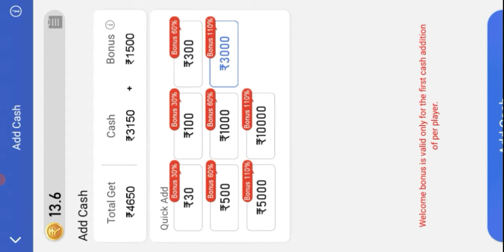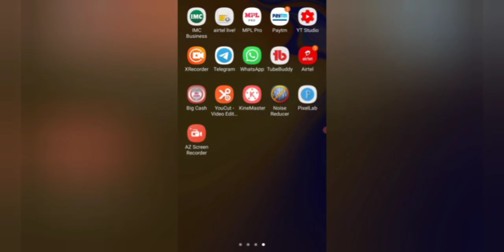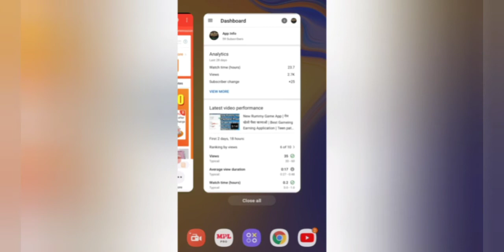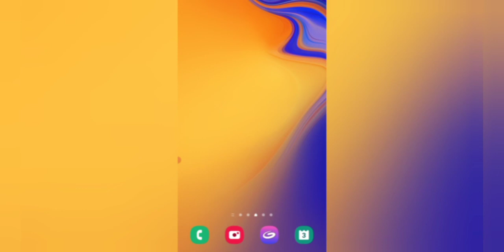New Teen Patti Best Earning Application Today | Today Earning App | Rummy | 7 Up Down | Andar Bahar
video searching

1. Teen patti real cash game
2. Teen patti se paise kaise kamye
3. Teen patti kaise khele
4. Teen patti star kaise khele
5. Teen patti star hack
6. Teen patti ko hack kaise kare
7. Best earnnig app 2021
8. Best earning app without investment
9. Best earning app for paytm
10.0nline game earn money
11. Online game khelkar paise kaise kamaye

3 patti me paise kaise kamaye
3 patti real money game
3 patti real cash game